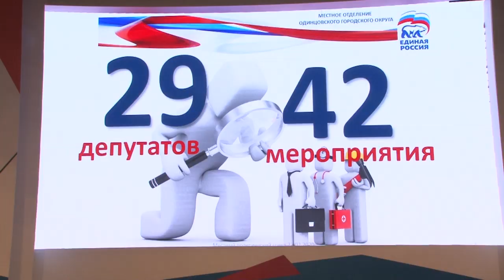Политсовет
Подготовка к празднованию 75-летия Великой Победы. В актовом зале администрации Одинцовского городского округа прошло заседание местного отделения партии «Единая Россия».